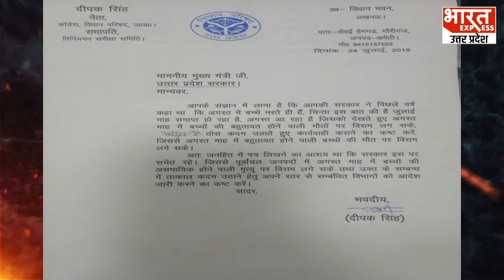Ayodhya के लोगों पर टिप्पणी करने वालों पर एक्शन की मांग, अब इन लोगों की खैर नहीं!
अयोध्या से बीजेपी की हार को लेकर लोग तरह-तरह की प्रतिक्रिया व्यक्त कर रहे हैं और अयोध्या वासियों को लेकर सोशल मीडिया पर कई तरह की बातें कर रहे हैं. अब इस पर कांग्रेस के पूर्व एमएलसी दीपक सिंह ने मुख्यमंत्री योगी आदित्यनाथ को पत्र लिखकर कार्रवाई की मांग की है.